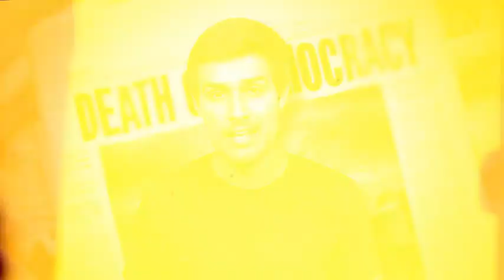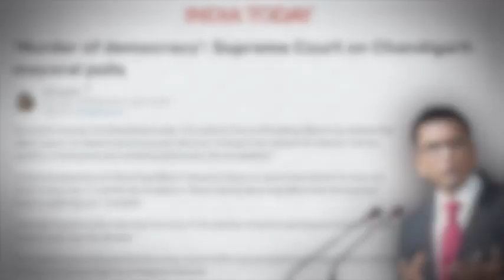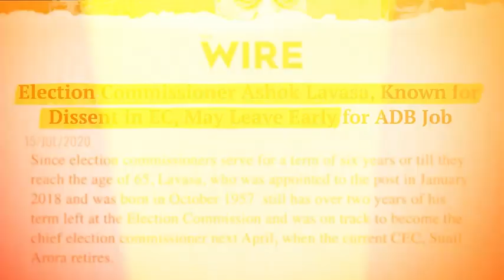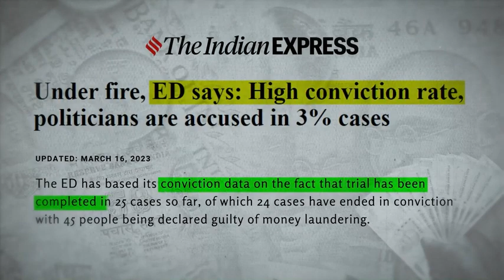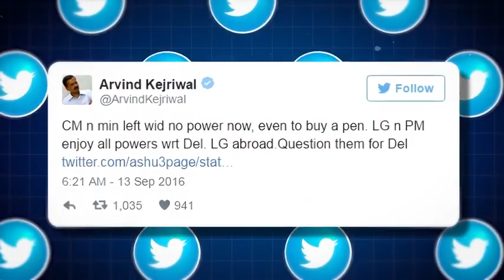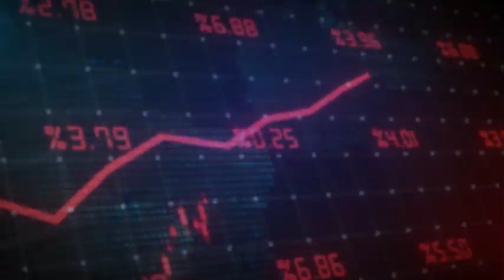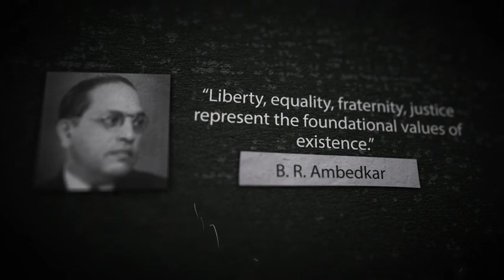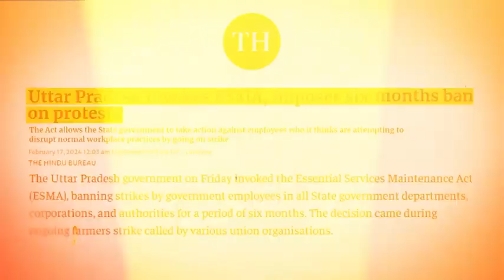Is India still a Democracy? | Chandigarh Elections | Farmers Protest | Dhruv Rathee